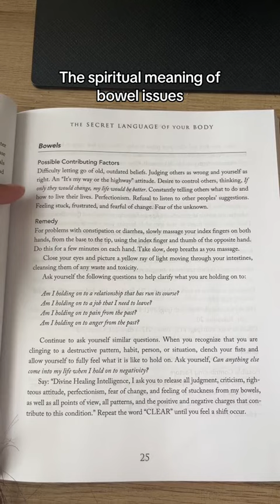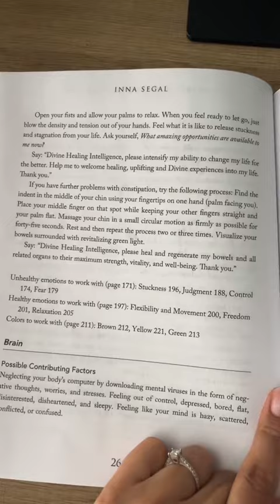The Spiritual meaning of Issues with your Bowels | The Secret Language of Your Body